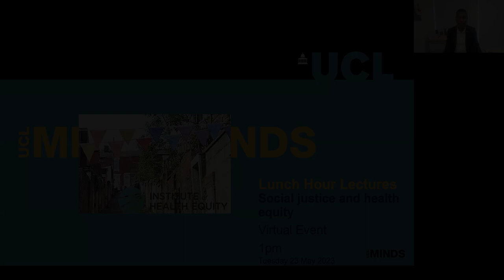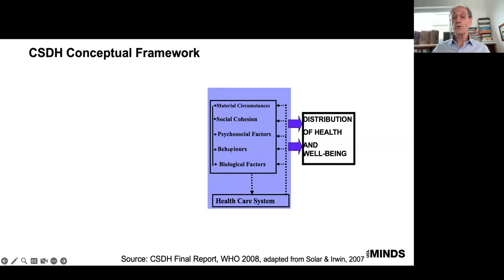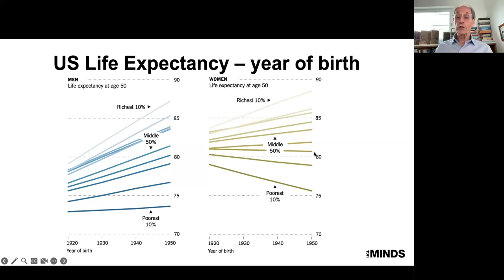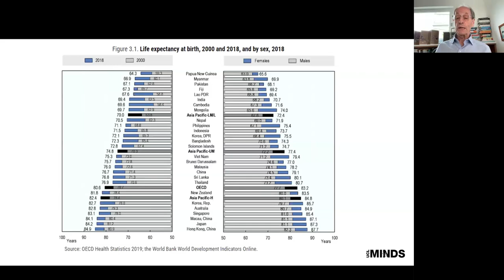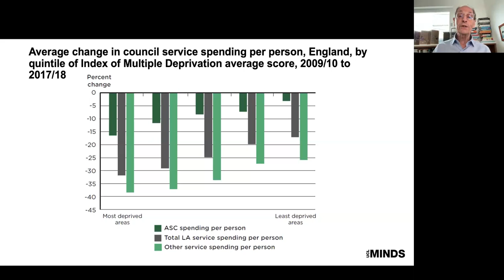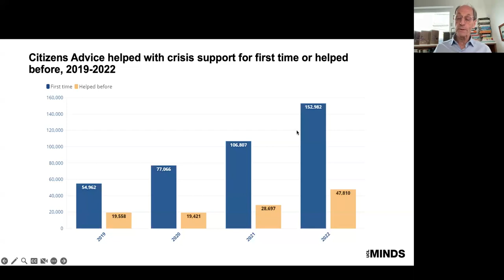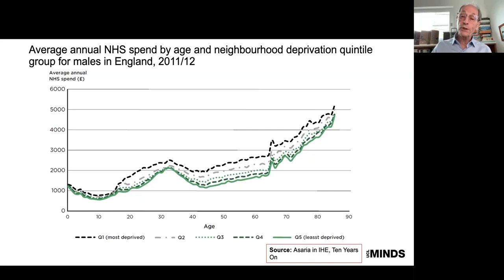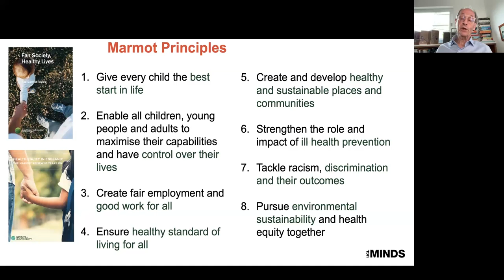Social justice and health equity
About the Lecture:
Taking action to reduce health inequalities is a matter of social justice. In developing strategies for tackling health inequalities we need to confront the social gradient in health not just the difference between the worst off and everybody else.  There is clear evidence when we look across countries that national policies make a difference and that much can be done in cities, towns and local areas. But policies and interventions must not be confined to the health care system; they need to address the conditions in which people are born, grow, live, work and age.  The evidence shows that economic circumstances are important but are not the only drivers of health inequalities. Tackling the health gap will take action, based on sound evidence, across the whole of society.

About the speaker:
Professor Sir Michael G. Marmot CH, MBBS, MPH, PhD, FRCP, FFPHM, FMedSci, FBA, Director of the Institute of Health Equity at UCL Department of Epidemiology & Public Health